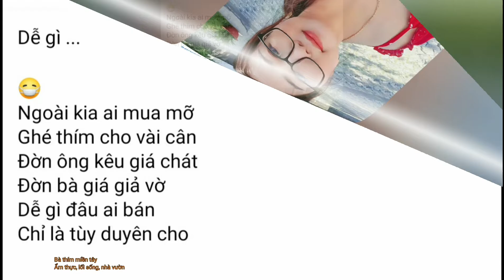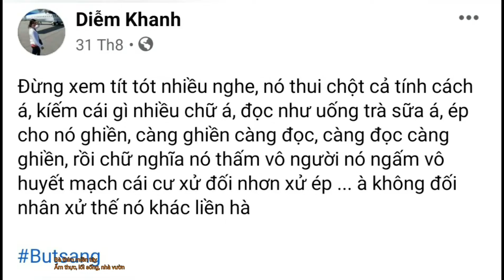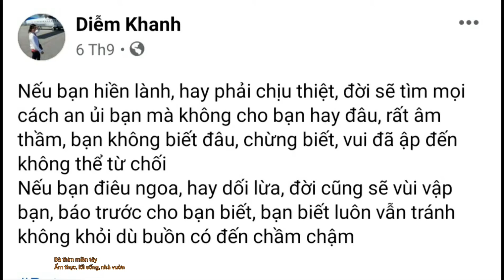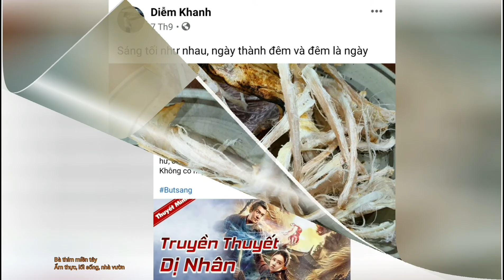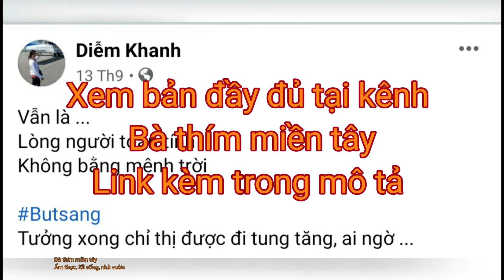Bút ký tháng 9